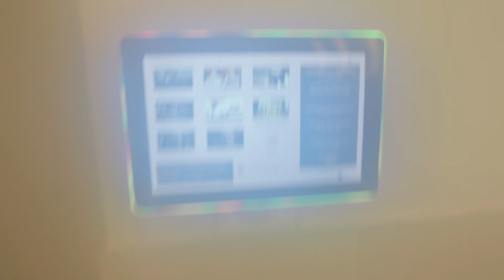Summer in Europe (Paris, South of France)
In this weeks video we take our first trip to Europe together in 2024. We visit Paris and see famous sights such as the louvre, the Eiffel Tower, champs Elysee, arc de triomphe, and many more. We then make our way down the south of France and visited cities, Antibes, Nice, Cannes, Monaco, Eze, and many other cities that make up the French Riviera.

We go on a boat tour, visit the Louis Vuitton cafe, have brunch at Pink Mamma and many more.

This video was primarily shot on my Sony Fx30 with additional shots coming from Sony ZV-1 and iPhone 15 pro.

Thank you all so much for reading and/or watching the video. I can not believe my channel has actually reached over 9,000 subscribers. Still absolutely unreal to me. I am extremely grateful.

Let’s see if we can get to 10,000 before years end.

Brandon